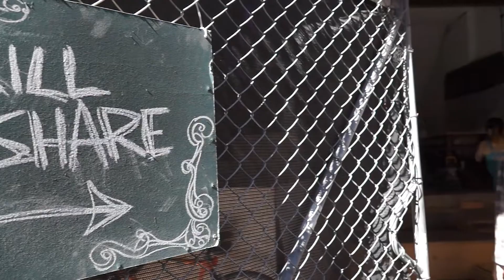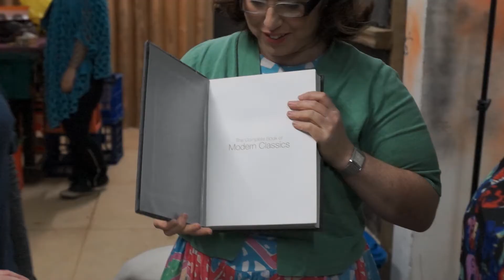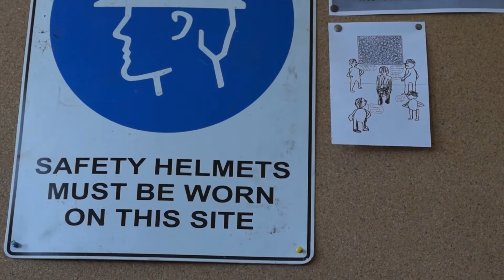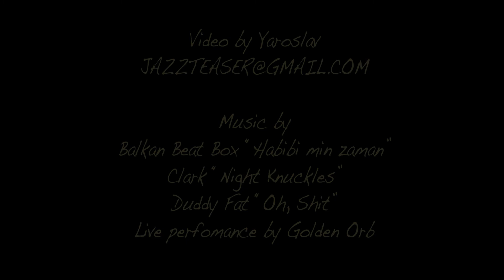Skill Share Extravaganzaaaaarrrggh!!! @ Monstermousestudios 12/08/2013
One of 3 days of skill sharing and events across 3 DIY spaces in inner west Sydney.
Come and increase your skill set in a friendly creative environment!!!